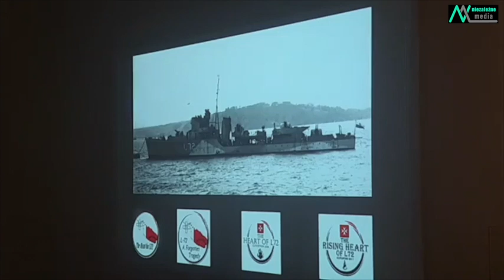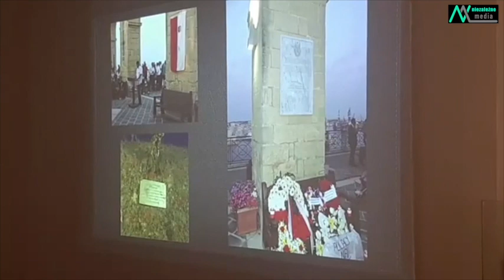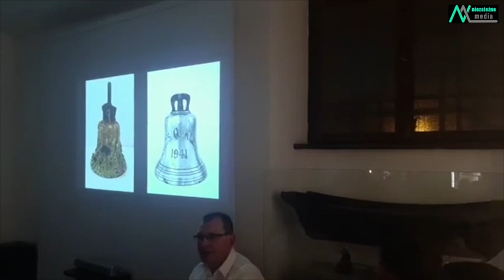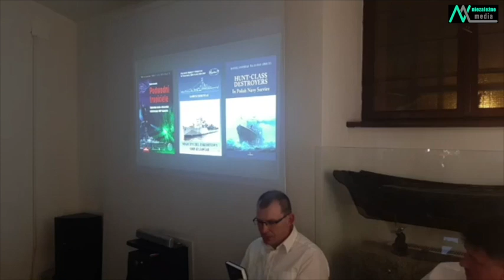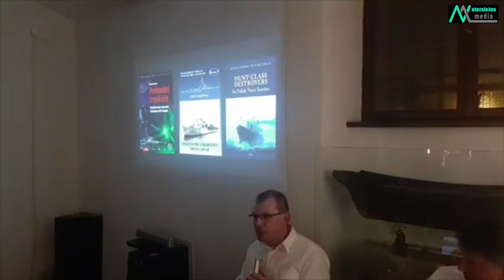ORP Kujawiak. Historia z głębin. Dlaczego dzwon nie trafił do kołobrzeskiego Muzeum?